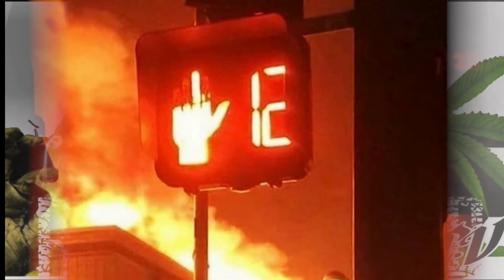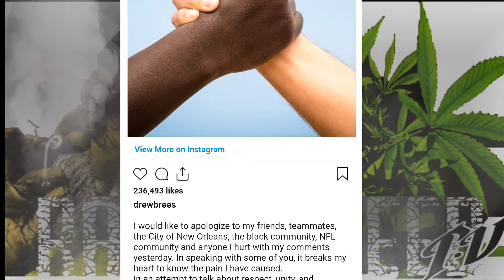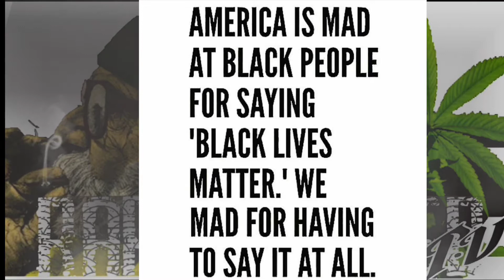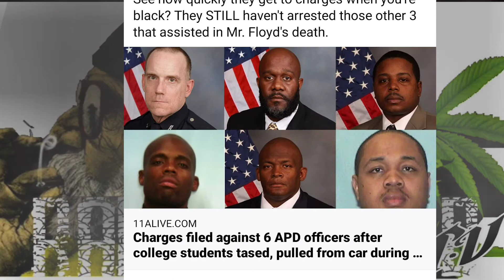RAPPERWeed tv: SOME JUST DON'T GET IT!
APOLOGIES from NFL stars and coach after remarks, Officers still asserting too much authority as 75 year old man pushed by Baltimore police during protest. Multiple people injured with rubber/ wooden and bird pellets!